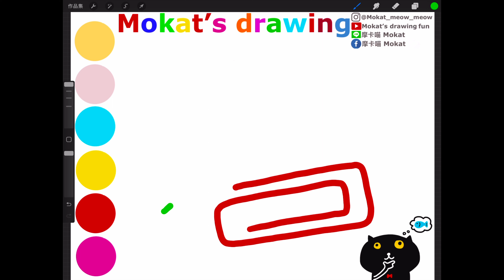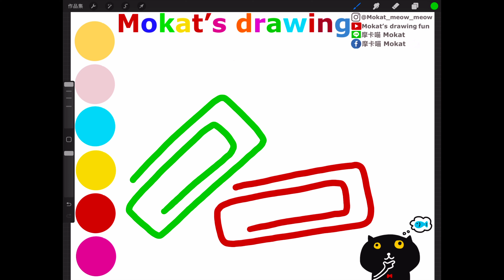How to draw paper clips easy step by step for kids 教導孩子們一步一步輕鬆地畫出迴紋針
Cómo dibujar clips de papel fácil paso a paso para niños
วิธีการวาดคลิปหนีบกระดาษทีละขั้นตอนง่าย ๆ สำหรับเด็ก ๆ
ကလေးတွေအတွက် စက္ကူကလစ်ဆွဲနည်းအဆင့်ဆင့်
Cách vẽ kẹp giấy từng bước dễ dàng cho trẻ em

Line貼圖：摩卡喵 Mokat